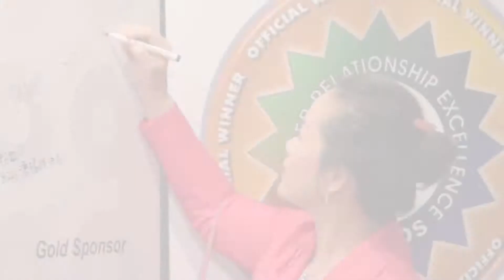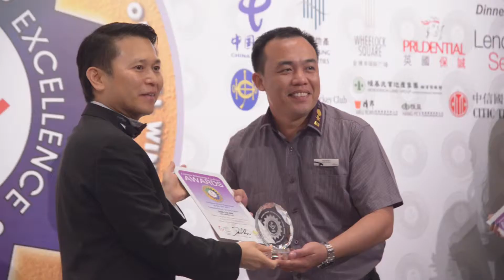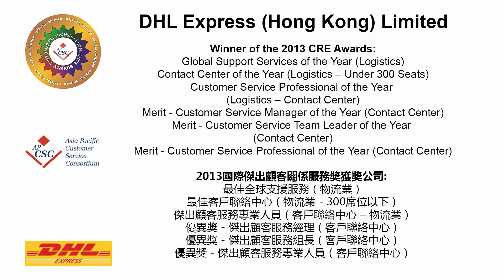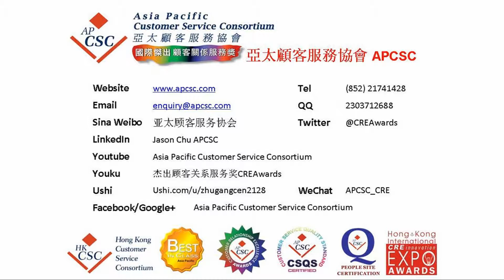2013 APCSC CRE Awards Winners Interviews DHL Express Hong Kong Limited